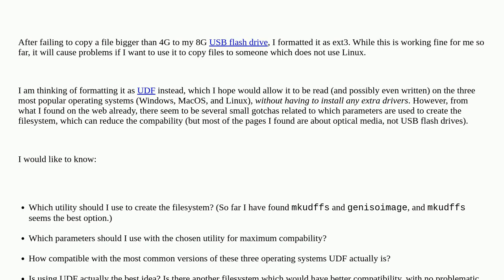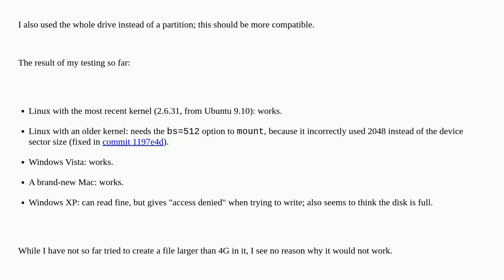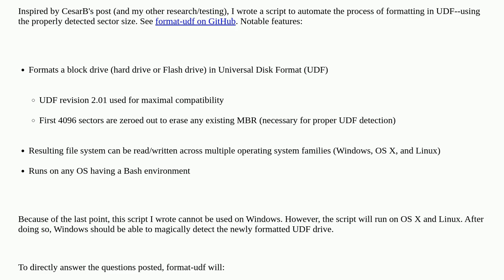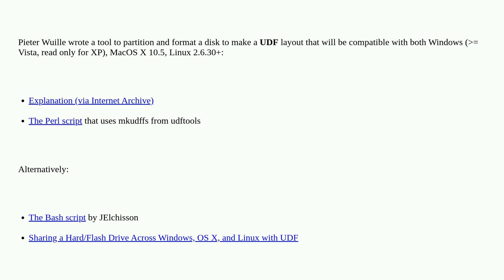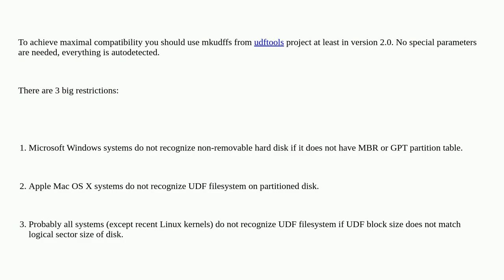Using UDF on a USB flash drive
A special thanks goes out to the awesome community

  udf operating-systems usb-flash-drive filesystems usb